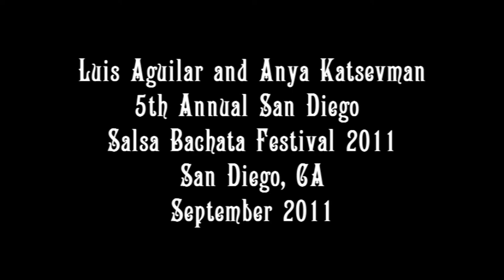Luis Aguilar & Anya Katsevman - 5th Annual San Diego Salsa Bachata Festival 2011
Luis Aguilar and Anya Katsevman performed live at the Town and Country Resort here in San Diego, CA for the 5th Annual San Diego Salsa Bachata Festival 2011. The event was an amazing array of dance shows, social dancing, and connecting with the local salsa dance scene.

For more quality San Diego Salsa and Latin Dancing information please visit Ritmo Bello - San Diego's Guide to Salsa and Latin Dance.